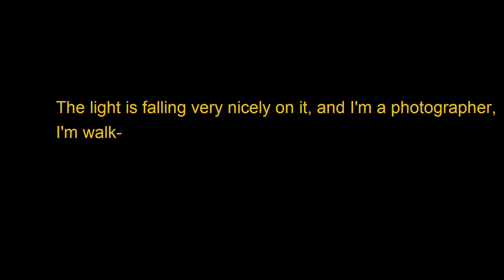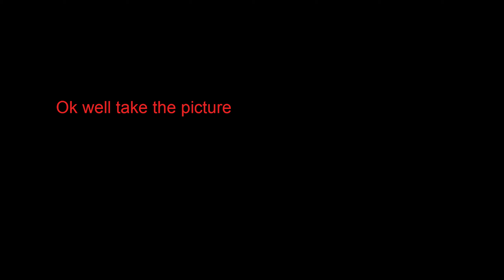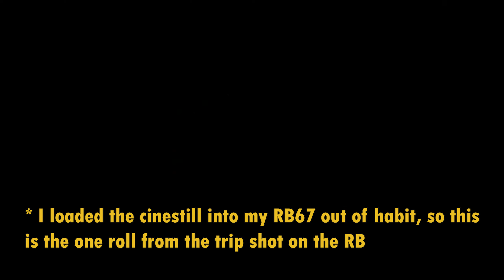Mamiya 7ii Roadtrip + Cinestill 800T at Night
Went on a roadtrip to a tiny town called Vanwyksdorp and shot some Cinestill 800T at night! Plus a few other rolls of film (Portra 400 and Ektar 100.)

I shot everything on my Mamiya 7ii, besides the Cinestill which I loaded into the RB67 out of habit, lol!

For more work;

Songs Prod. Limo